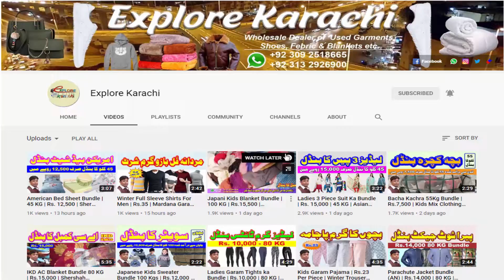Imported Mix Mats | Rs. 85 | Paidaan | Foot Mats | Door Mats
Imported Mix Mats | Rs. 85 | Paidaan | Foot Mats | Door Mats | @Explore Karachi

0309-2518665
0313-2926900